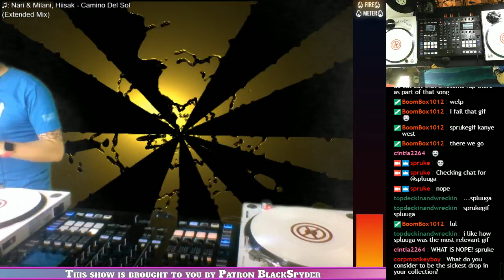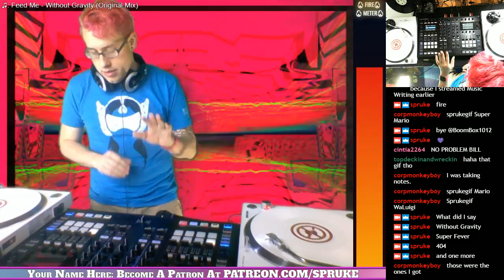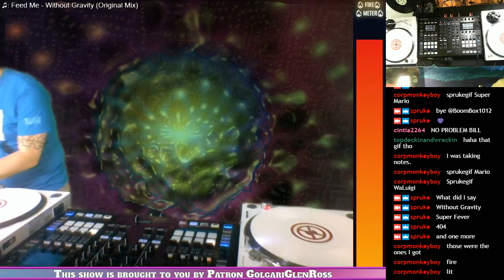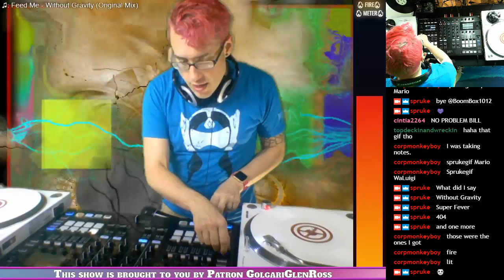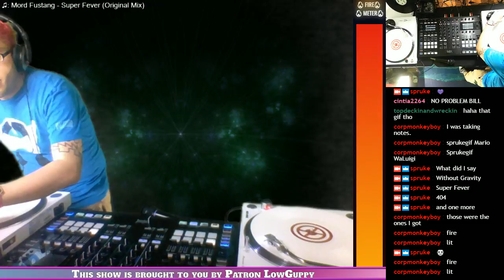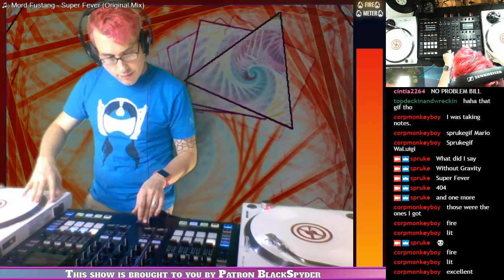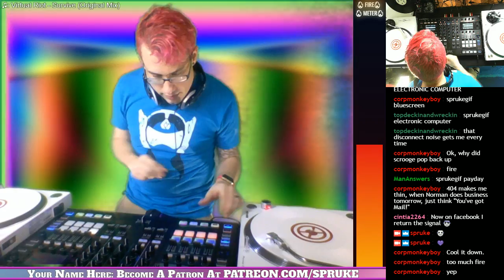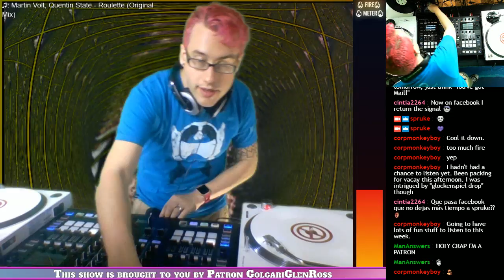DJ Set 03/10/2017: Segment 3